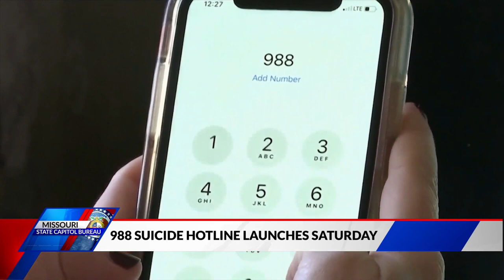People in area code 314 must now dial all ten digits